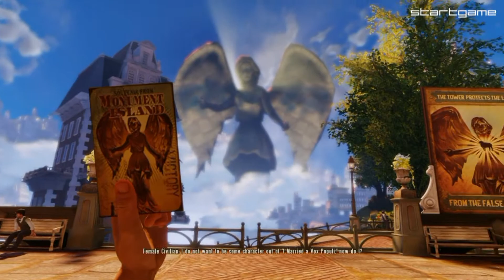Bioshock Infinite Preview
Πρώτη ματιά του ηλεκτρονικού παιχνιδιού "Bioshock Infinite" από Start Game GR χωρίς Ελληνική εκφώνηση.
Επισκεφτείτε την ιστοσελίδα μας για να ενημερωθείτε σχετικά με άλλους τίτλους στα Ελληνικά.

Preview of the video game "Bioshock Infinite" by Start Game GR without Hellenic commentary.